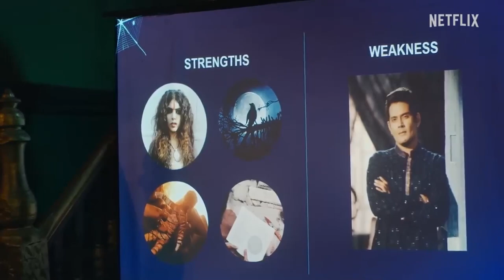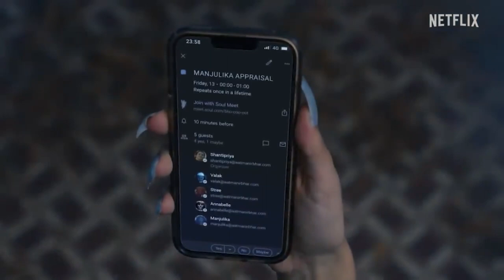Manjulika’s Appraisal Meeting ft @rjkarishma Halloween Special